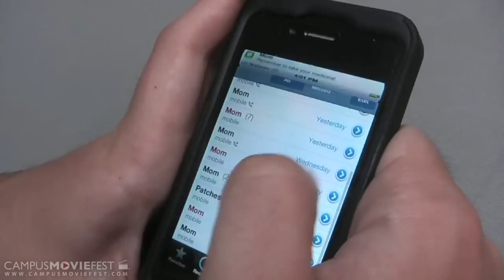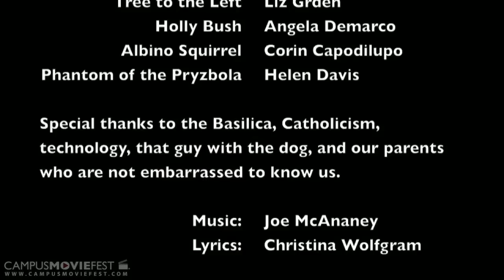Service Unavailable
A classic love story with a musical twist, Service Unavailable tells the tale of the lost phone that brings two fairly attractive, though perhaps mentally unstable, people together.  With the world-famous talents of One Shot Atticus and the beautiful backdrop of The Catholic University of America, you will laugh, cry, and sneeze your way through the adventure of a lunchtime.

Created by One Shot Atticus at Catholic University of America in 2012 as part of Campus MovieFest, the world's largest student film festival.

Service Unavailable Cast & Crew :
Christina  Wolfgram - Captain
with
Maggie Bykowski- Artistic Director